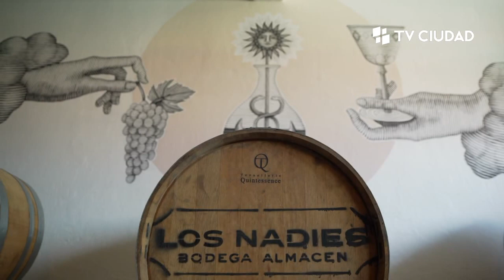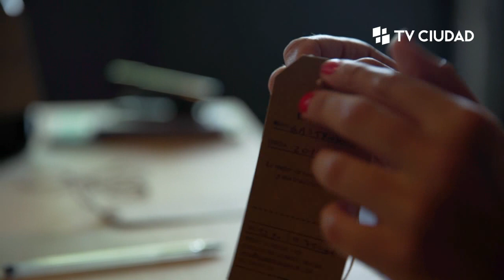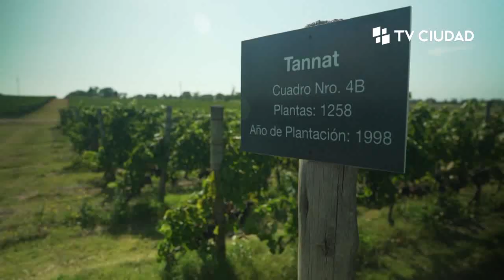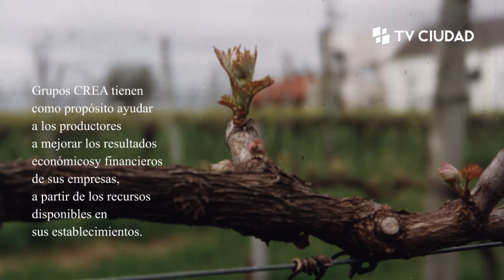Historias de Vino | Capítulo 2: Pizzorno y Los Nadies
Serie sobre el Tannat como identidad nacional, los pioneros, las familias productoras, los trabajadores, el ciclo de la vid y la producción vitivinícola en el Uruguay.